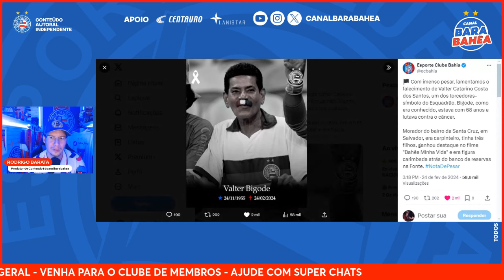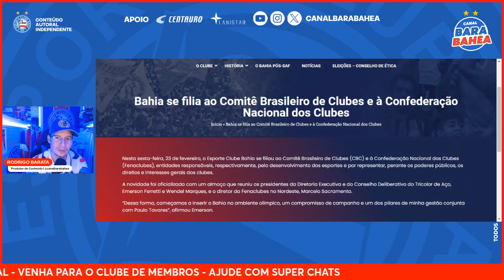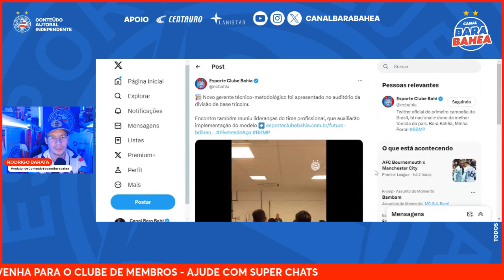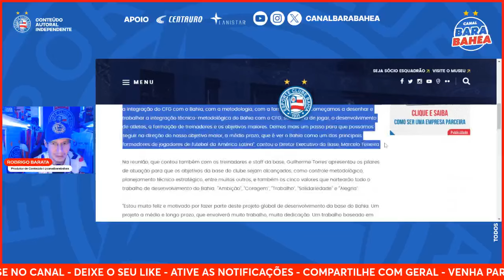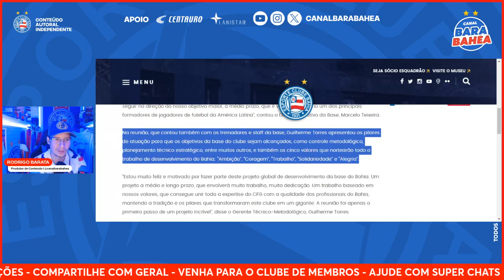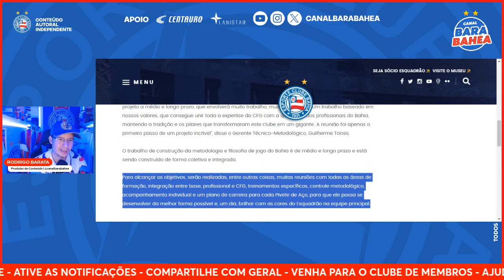🚨LUCIANO RODRIGUEZ: REVELADA ESTRATÉGIA USADA PELO BAHIA!🔥BAHIA ANUNCIA NOVA METODOLOGIA!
⚽ PROMOÇÃO INCRÍVEL NA CENTAURO! FESTIVAL NIKE COM O CUPOM NIKE 20